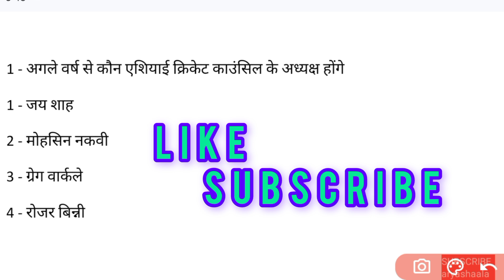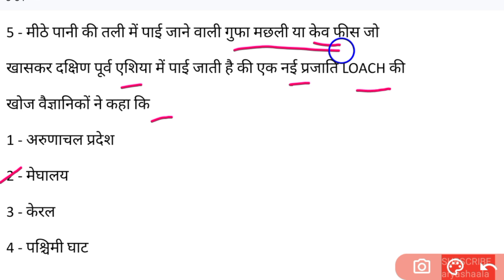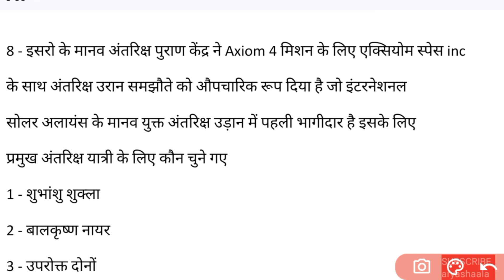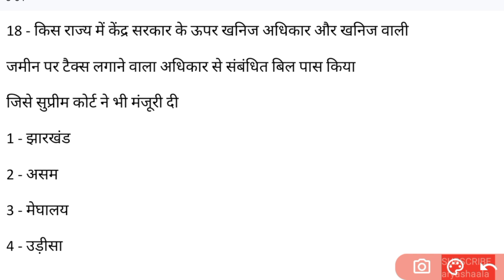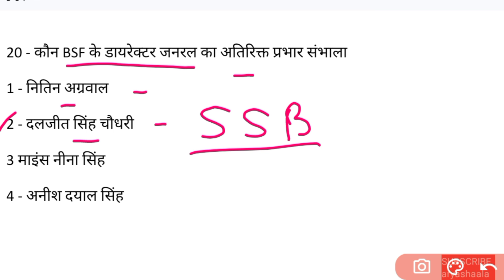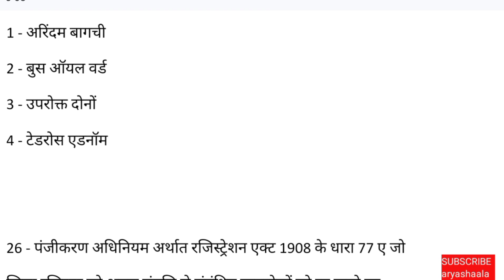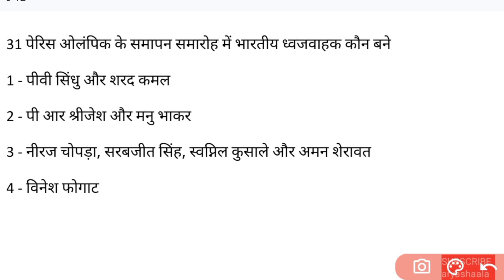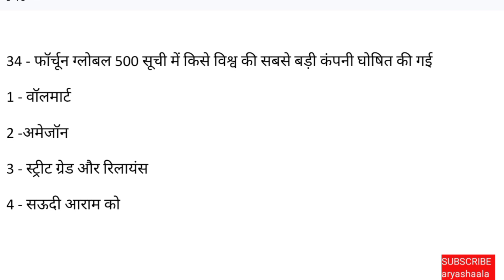समसामयिकी -01-07- अगस्त -2024- Current Affairs-August-2024- 1-4- t.Episode-29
Current Affairs और अन्य वीडियो के लिए
the channel for more Videos on Current Affairs and More.

समसामयिकी के इस सीरीज में प्रत्येक महीने में चार वीडियो,प्रत्येक महीने के 1-7, 8-15, 16-22, 23-28/29/30/31 दिवस के रूप में अपलोड किए जाएंगे, इस विडियो में हमलोग 01 से 07 अगस्त 2024 के सारे समसामयिकी से संबन्धित प्रश्नों को हल करेंगे। इस विडियो को  रिविज़न विडियो के रूप में भी प्रयोग कर सकते हैं।

In this series of Current Affairs four videos will be uploaded every month for the period of 1-7, 8-15, 16-22, 23-28/29/30/31 days of each month. In this video we will solve all the questions for the period of 01-07 August- 2024. You can use this video as a revision video.